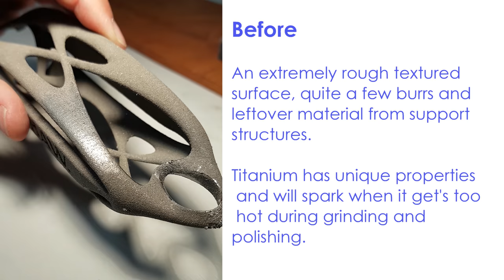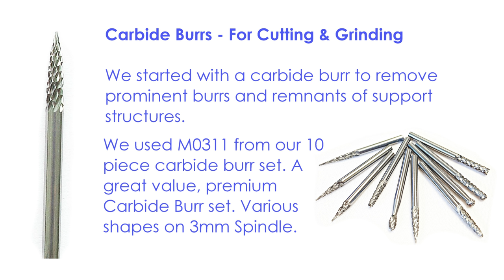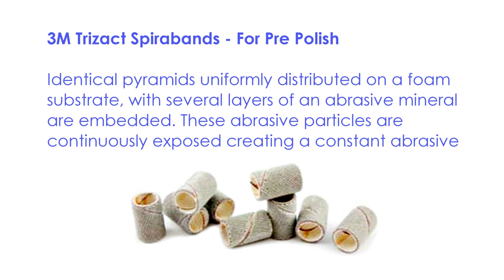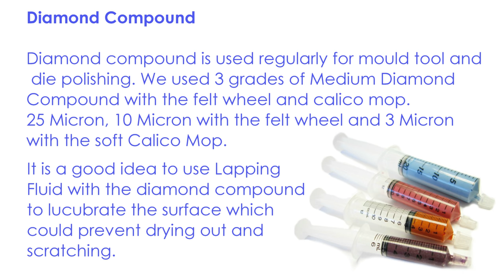How to Polish 3D Laser Printed Titanium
Tips, techniques, and all the equipment you'll need to polish 3D Laser Printed Titanium and give it a stunning finish.

We work with Renishaw on specialist projects and help with finishing prototypes, from their additive manufacturing departments.
They have kindly printed us a bottle opener to demonstrate general finishing on an AM component.